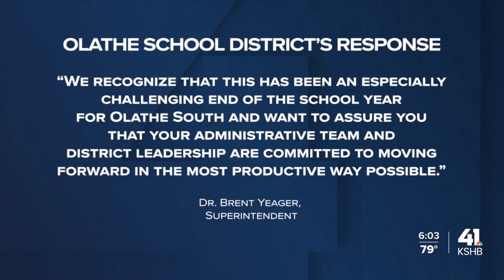Family reacts after Dr. Dale Longenecker resigns from Olathe South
Families are reacting after the Olathe Public Schools district announced Dr. Dale Longenecker was resigning as Olathe South's principal on Monday.